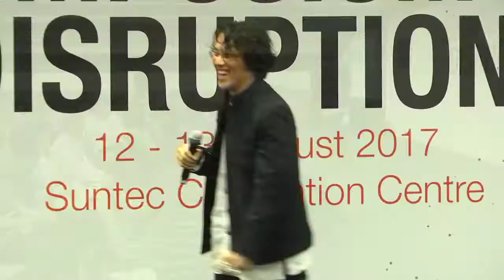ICB Symposium 2017 - Day 2 - Managing Our Emotions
Managing Our Emotions, Knowing What We Truly Want in Life by
Dr Chan Kwong Djee
Internationalisation Lead, School of Medicine, Griffith University